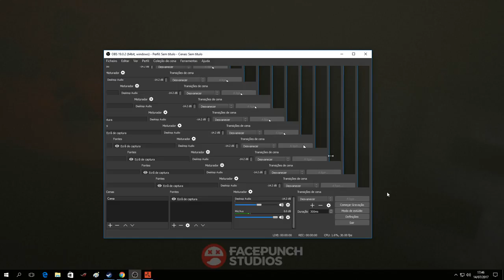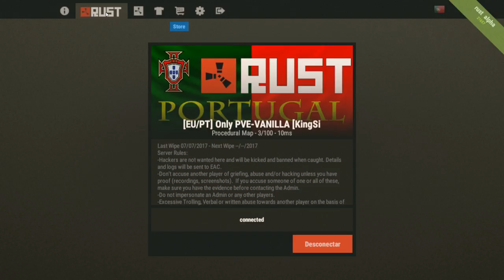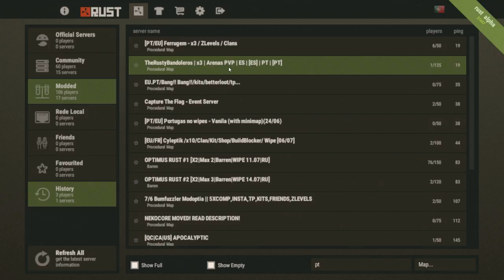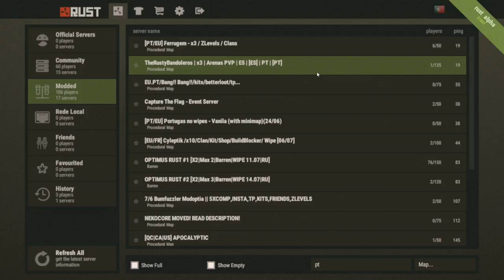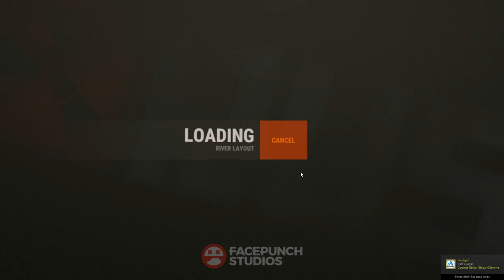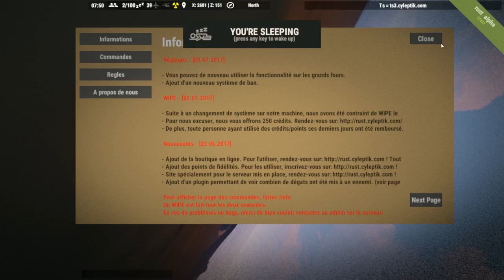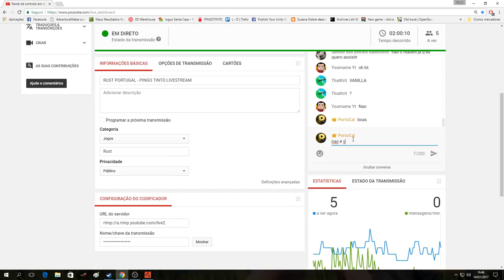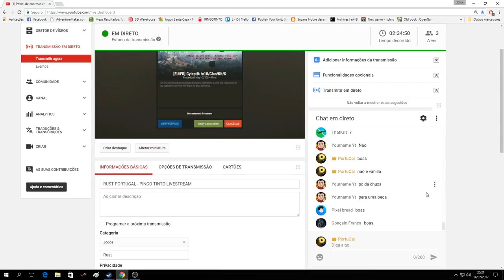RUST PORTUGAL - PINGO TINTO LIVESTREAM